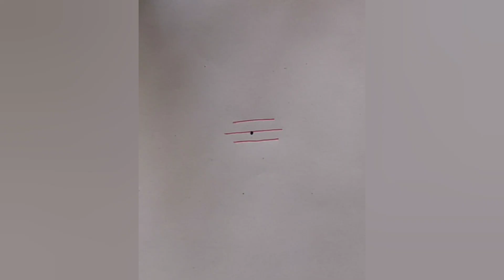Daily use rangoli design 🌷 Small rangoli designs 🌷 Rangoli kolam,,🌷🌺🌷